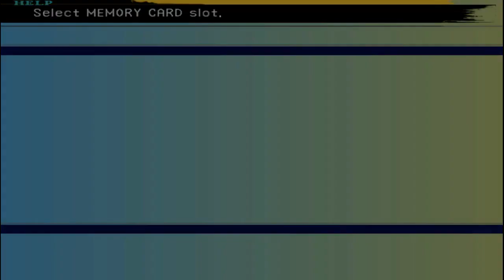Final Fantasy X Playstation 2 REMASTERED | Tarian Pengantar Ruh ke Nirwana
Maen Game RPG Final Fantasy X Playstation 2. Seperti apa keseruannya??